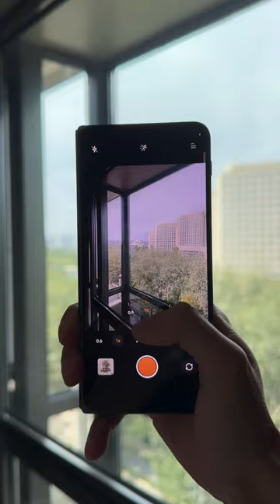OPPO Find N3 is the best folding screen for taking photos